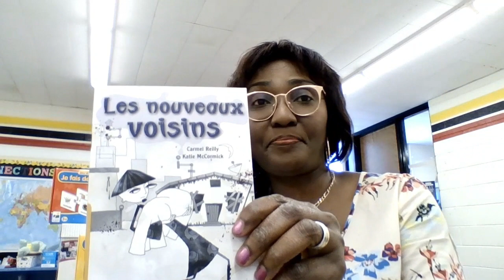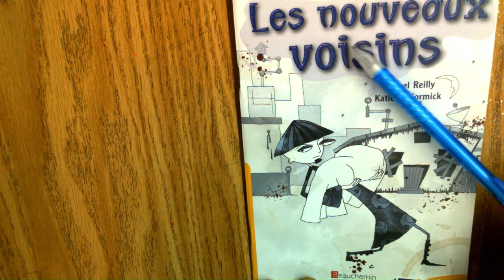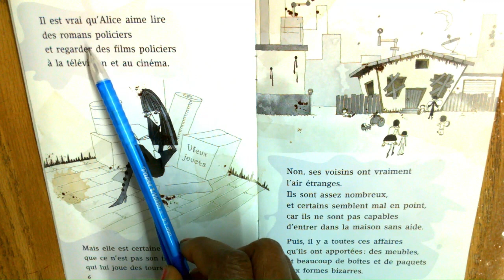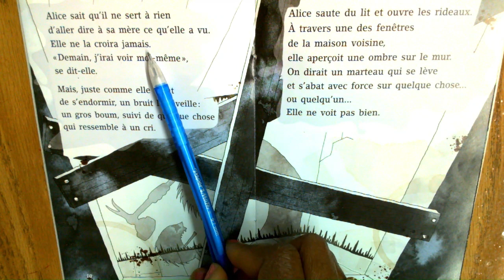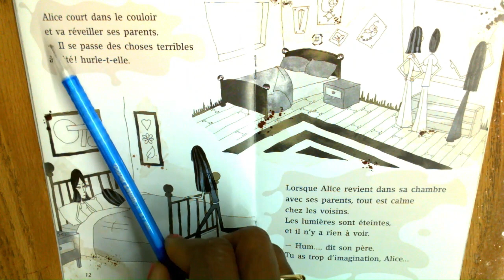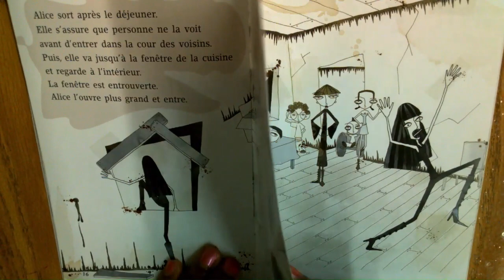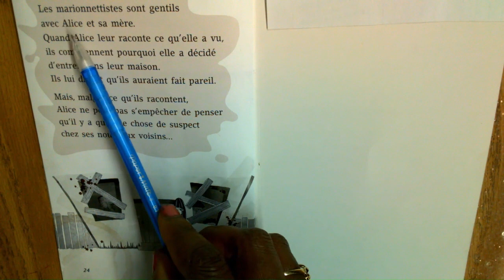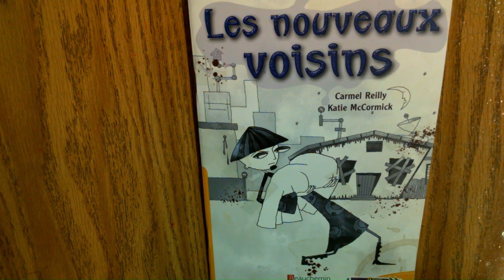C'est HORRIBLE!!! |Les nouveaux voisins | Carmel Reilly - Madame Caroline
Alice n'aime pas beaucoup l'apparence de ses nouveaux voisins. Elle trouve qu'ils ont un air très étrange, un air suspect...